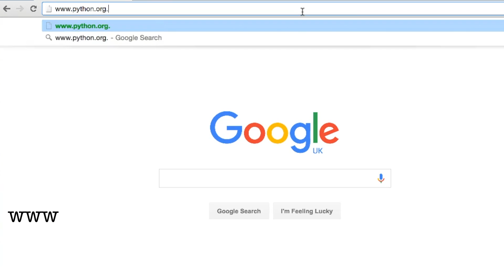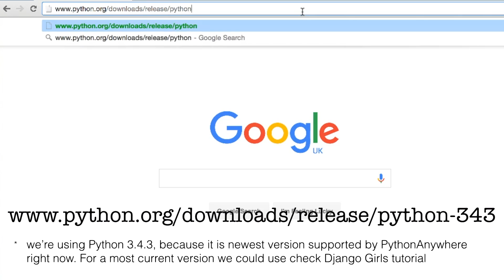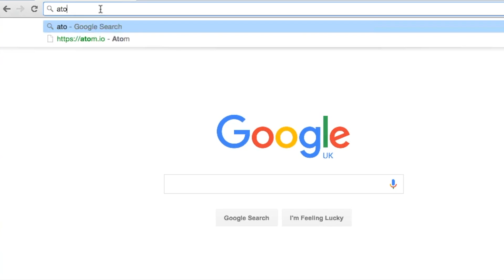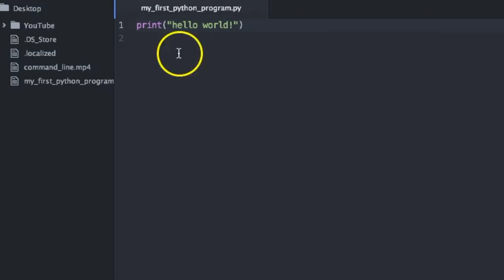Installing Python & Code Editor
It's not a thorough explanation. The topic is so broad I could talk and talk about it for hours. But that's a bare minimum you need to know before writing your first Python script.